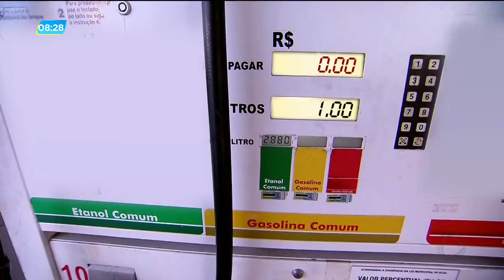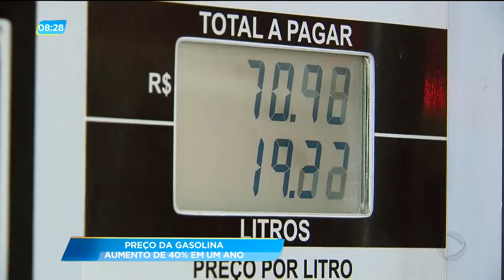GA - Preço da gasolina: aumento de 40% em um ano - 03-07-2018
Um ano depois de a Petrobras mudar a política de reajuste dos combustíveis, a gasolina acumula altas de 40% no preço final ao consumidor. O produto subiu, em média, um real por litro.